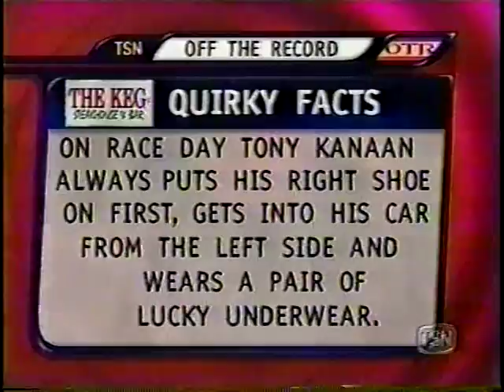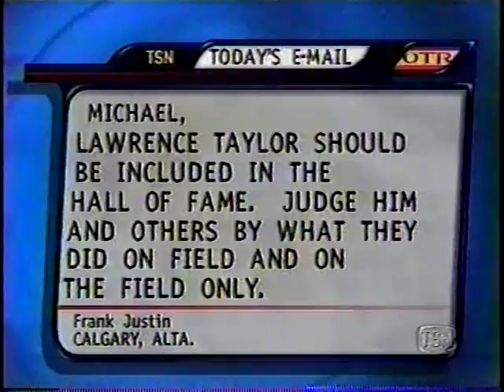TSN Off The Record with Indy Car Drivers 1999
Drivers: Paul Tracy, Mark Blundell, Tony Kannan Max Papis